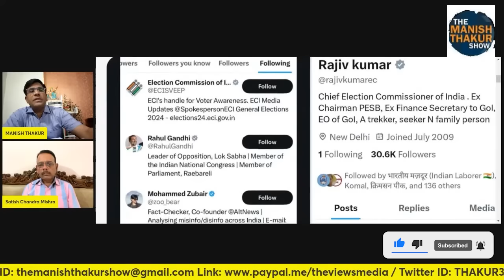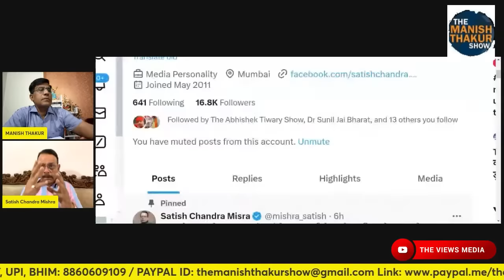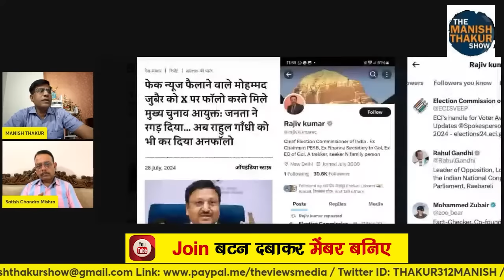मोदी के खिलाफ चुनाव आयोग का खेल सबसे बड़ा का× लनेमि राजीव कुमार! Satishmishra | ManishThakur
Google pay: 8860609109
PhonePe: theviewsmedia@okaxis
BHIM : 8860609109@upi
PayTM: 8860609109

BANK: AXIS BANK
NAME: MANISH THAKUR
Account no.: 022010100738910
IFSC : UTIB0000022
Branch: Sec 16, NOIDA, Uttar Pradesh